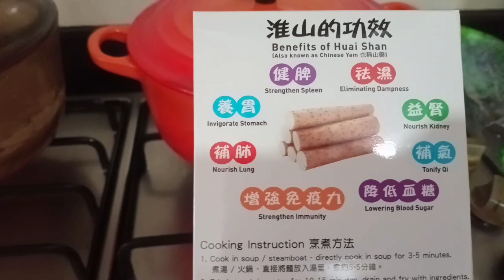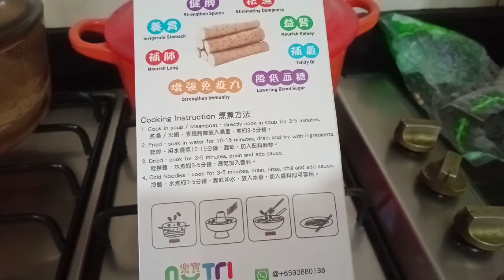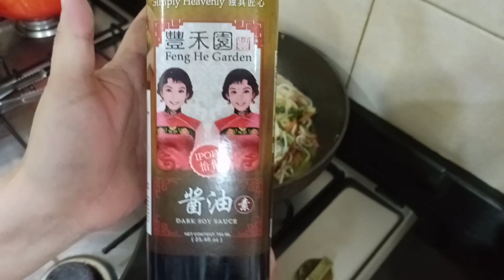STIR FRY DRIED NOODLES || HUAI SHAN NOODLES(chinese)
Ingredients:
Huai Shan noodle
Minced pork
Mushrooms
Carrots
Onions
Garlic
Belle pepper
petchay
soya sauce & dark sauce

1.In a pot boil a water blanch the huai shan noodles in 3-5mins.Wash with cold water to prevent over cook or soggy.Then set aside.
2. Heat up a wok add oil stir fry onion and garlic follow with minced pork.
3.Add in Carrots and mushroom mix together next the pechay stir together until half cook next add in the  bell pepper.Put soya sauce for seasoning.
4.Put the noodles mix again until all combine put a bit of water  and  dark sauce for brownish color.
Cook in few mins.then serve .ENJOY!